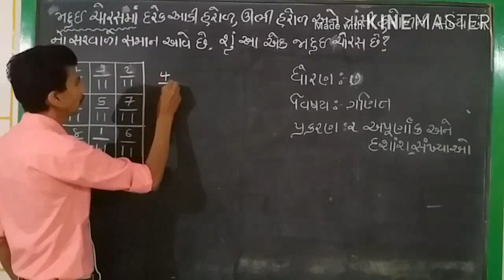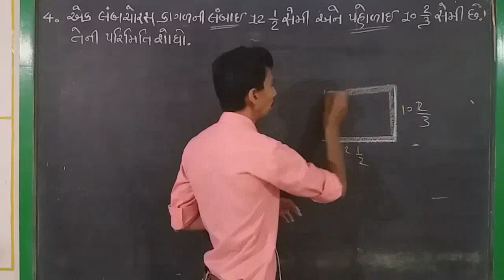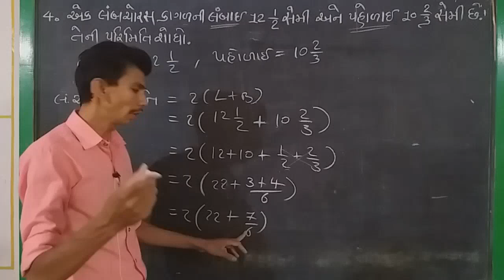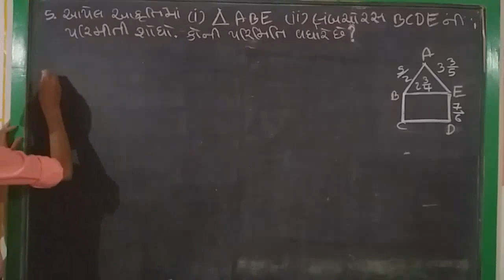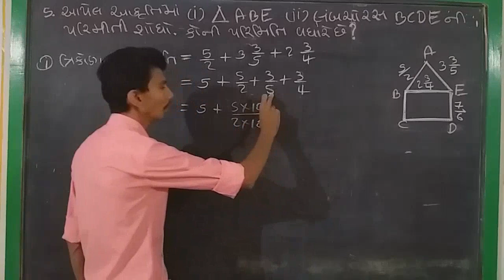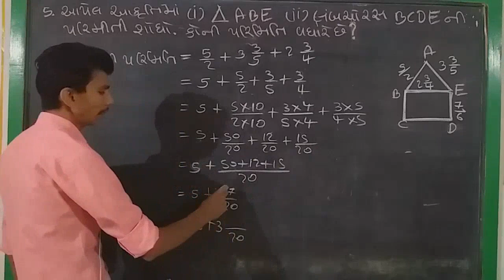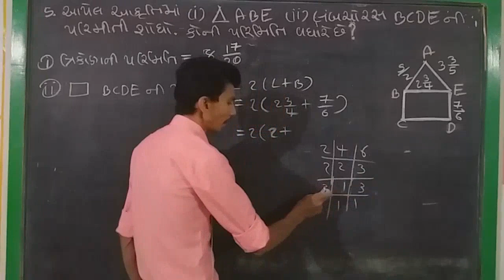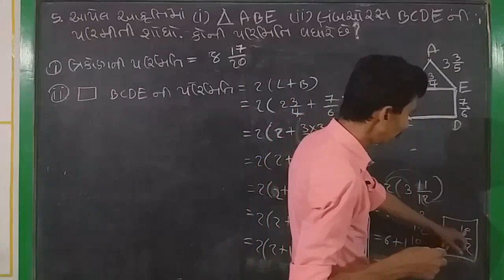Class 7 Maths Chapter 2 : અપૂર્ણાંક અને દશાંશ સંખ્યાઓ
પ્રકરણ-૨ : અપૂર્ણાંક અને દશાંશ સંખ્યાઓ